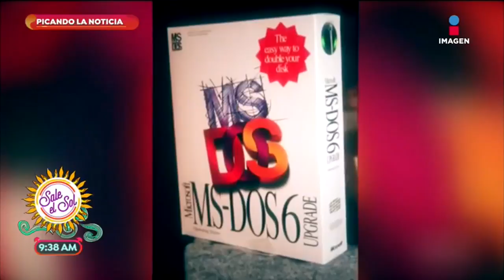Picando la noticia: ¿Cuál es el secreto para ser millonario? | Sale el Sol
Picando la noticia con Enrique Villanueva seguimos hablando de los líderes y ahora conocemos a millonarios que empezaron desde cero haciendo lo que más les apasionaba